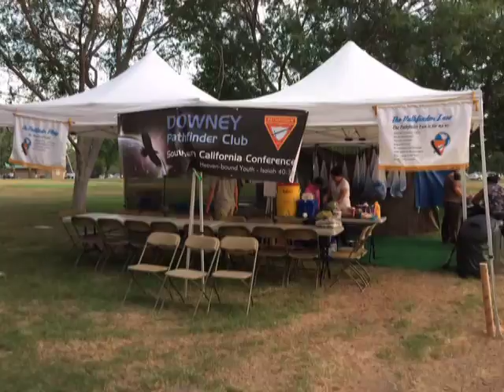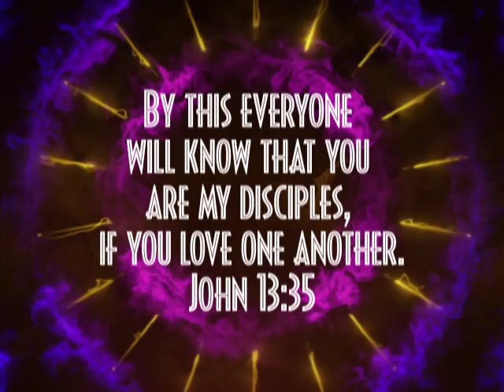Pathfinder Highlights 2015-2016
Pathfinder Highlights
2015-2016